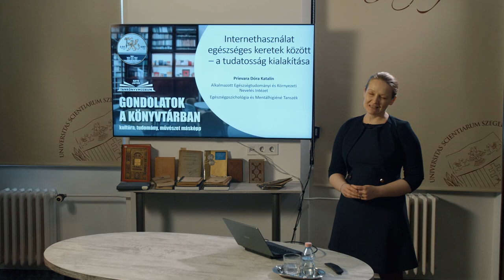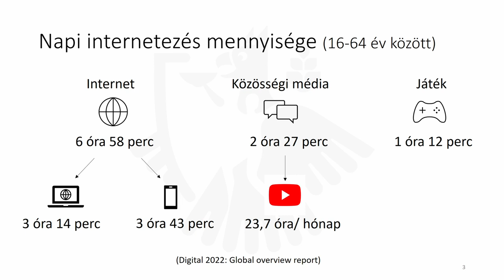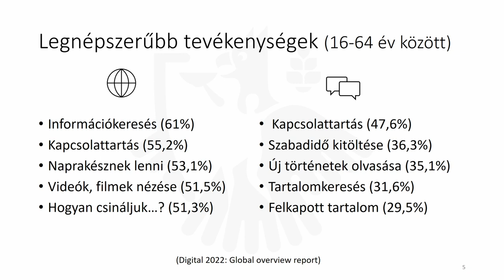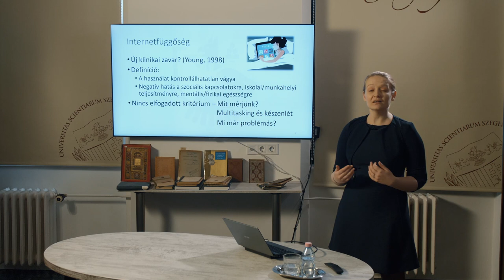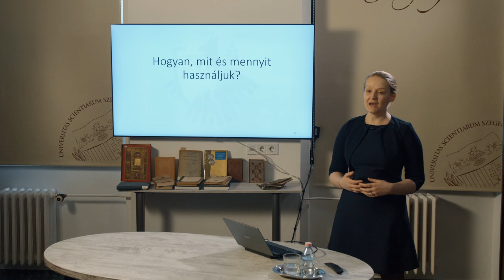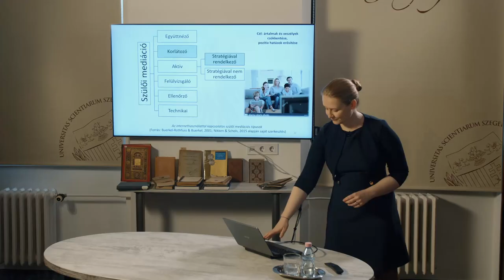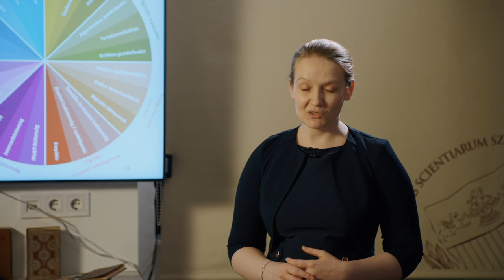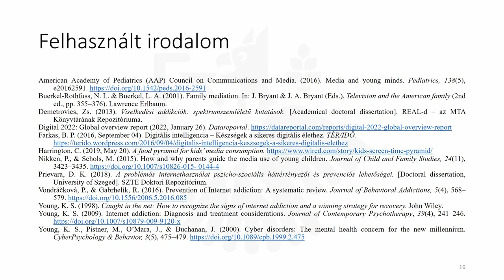Gondolatok a Könyvtárban 2022 - Prievara Dóra előadása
Prievara Dóra:
Internethasználat egészséges keretek között - a tudatosság kialakítása

A JGYPK Tankönyvmúzeuma az emlékeket őrző könyvtár szellemi közegét kihasználva olyan új előadássorozatot indított, amelynek keretében ismert, vagy kevésbé ismert, de mindenképpen közérdeklődésre számot tartó témákat szokatlan megközelítésből, új nézőpontból, vagy éppen az érdekességek szintjén mutat be. Az előadók karunk oktatói, professzorai és meghívott vendégei lesznek, akik komoly témákat, tudományos eredményeket, társadalmi és művészeti jelenségeket vesznek nagyító alá mindenki számára „fogyasztható” módon.
A 2021/22-es tanévben a SZTE 100 éves centenáriuma előtt is tisztelgünk az előadásokkal. A második félévi előadások a manapság igen aktuális testi és lelki egészség tematikáját követik.